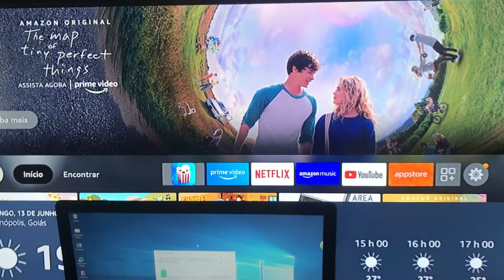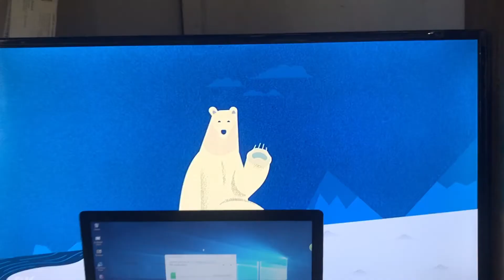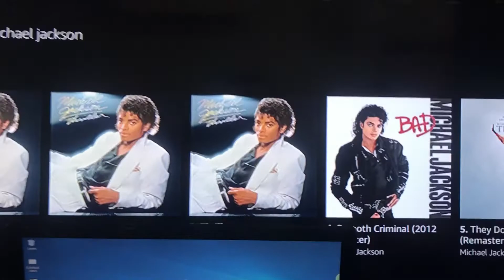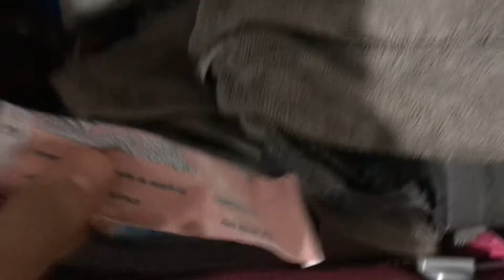DAILY VLOG - CIÚME DE ALEXA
BUENOS DIAS FAMÍLIA! Hoje é dia de faxina e outras coisitas mais... PS: Cintia ficou com ciúmes de Alexa kkkkkkk

CAMERA DOS VLOGS (uso um iphone mesmo)
iPhone 7, Rosa/Dourado
Câmera Principal com 12 MP
Processador QUADCORE 2.0GHZ
256 GB de Memória Interna
2 GB de Memória RAM
Tela de 4.7"

CAMERA DOS VIDEOS ESPECIFICOS (uso uma camera semi-profissional DSLR)
Câmera Digital Canon EOS Rebel T5i 18MP.
Lente EF-S 18-55mm IS STM, Vídeo em Full HD.

 Informações até importantes,
• Canal do Circo Grock, onde trabalhamos e vivemos